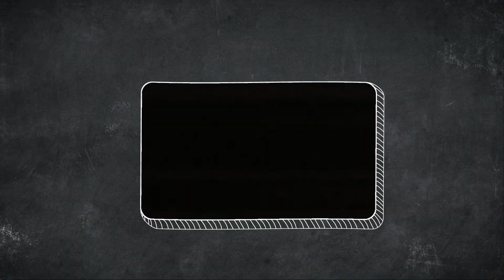КАК СПРАВИТЬСЯ С ОСЕННЕЙ ХАНДРОЙ??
Привет всем, меня зовут Вероника! Сегодня я расскажу вам как бороться с осеней хандрой и что делать. Также расскажу как я чуть не попала в неё.